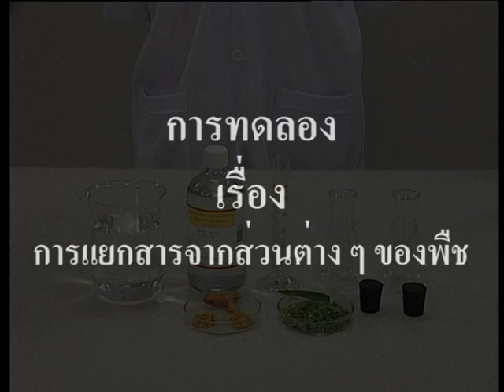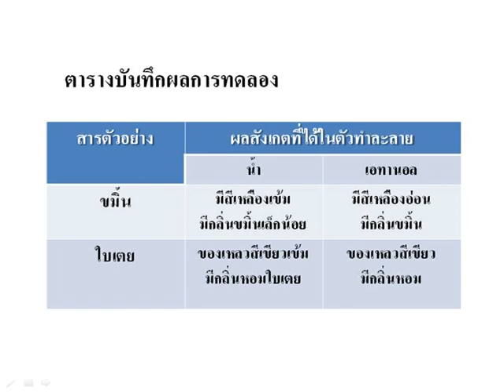การแยกสารจากส่วนต่างๆของพืช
สื่อการสอนวิทยศาสตร์ เรื่อง การแยกสารจากส่วนต่างๆของพืช